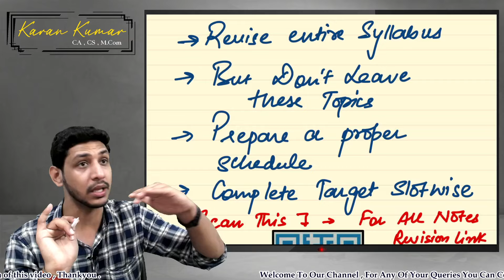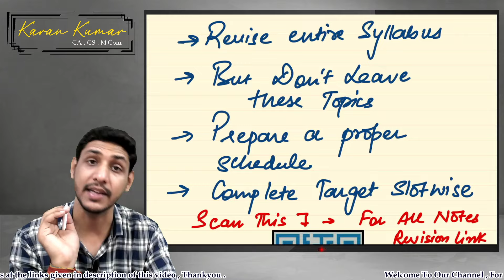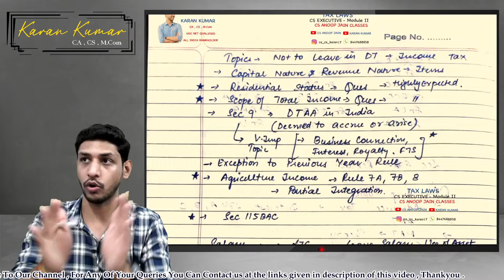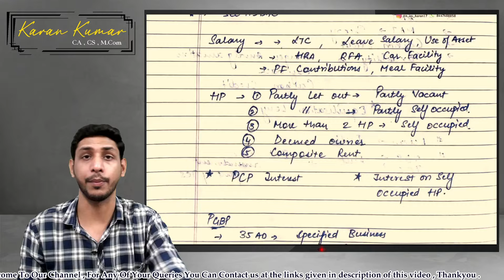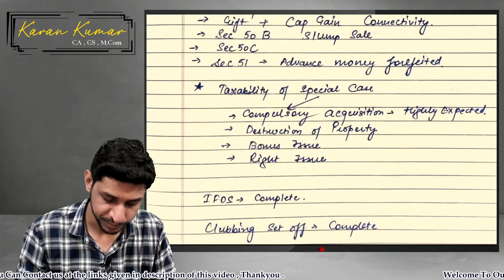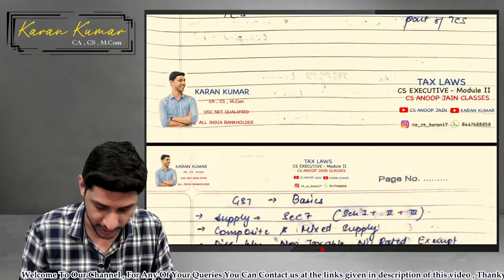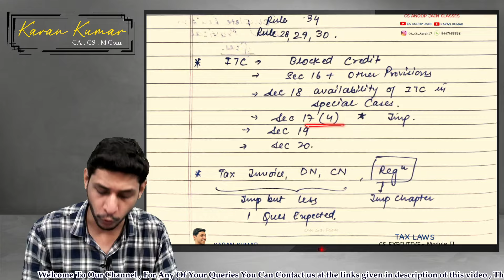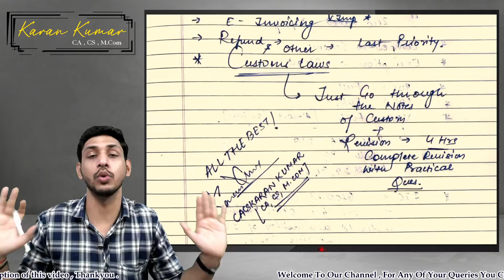TOP 25 TOPICS TAX LAWS 🔥✅💯 | TOPICS NOT TO LEAVE | CS EXECUTIVE JUNE 24 | CA CS KARAN KUMAR🙏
PLAYLIST OF ALL MARATHONS REVISION & AMENDMENTS VIDEOS BY CS ANOOP JAIN

9. SEBI TAKEOVER CODE-2011

11. CORPORATE DISPUTE REVISION

12. CORPORATE RESTRUCTURING REVISION

13. DRAFTING REVISION

14. CORPORATE FUNDING REVISION

ABOUT CS ANOOP JAIN SIR
1. CS ANOOP JAIN is expert and renowned faculty having teaching experience of more than 15 years for CS PROFESSIONAL AND CS EXECUTIVE FOR THE FOLLOWING SUBJECTS
CS EXECUTIVE:
• COMPANY LAW
• SETTING UP OF BUSINESS ENTITIES
• JURISPRUDENCE, INTERPRETATION AND GENERAL LAWS
• SECURITY LAWS AND CAPITAL MARKETS

CS PROFESSIONAL
• CORPORATE RESTRUCTURING AND INSLVENCY
• RESOLUTION OF CORPORATE DISPUTE
• SECRETARIAL AUDIT AND DUE DILIGENCE
• DRAFTING, APPEARANCES AND PLEADINGS
• CORPORATE FUNDING AND LISTINGS
• GOVERNANCE ETHICS AND SUSTAINABILITY
• ELECTIVE INSOLVENCY PAPER

2. In industry he is popularly known as the CORPORATE LAWS WIZARD.
3. He is also winner of best MSOP participant award by ICSI (NIRC).
4. For the benefits of students, he has opened his own publication house (under name and style of AJ EDUCATION AND PUBLICATION LLP) for providing good CS books at affordable price.
5. a website only for cs students from where students can get purchase google drive, pen drive and live @ home classes at affordable prices